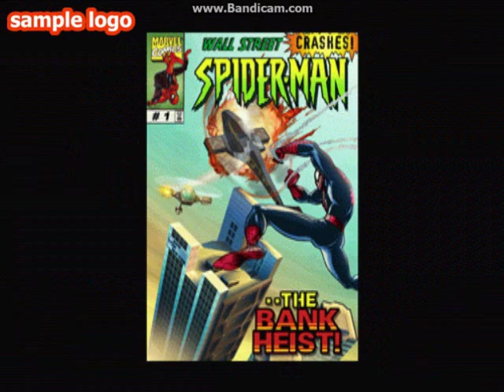zagrajmy w spider-man odcinek #1 : będziemy grać w gre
aha ! i co  zaczynamy gre spider-man
ta gra jest na podstawie komiksów marvela
a nie oparta na filmie
=D !